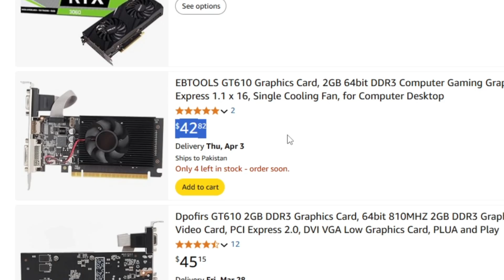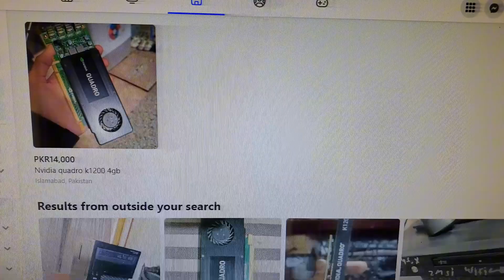The $26 GPU That Actually Gets 150 FPS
In this video I bought the fastest $26 GPU in the world that actually gets 150 FPS. We will be testing games like Fortnite, Valorant, CS2, Cyberpunk 2077, and Shadow of The Tomb Raider to find out if this NVIDIA GPU is truly the best graphics card that $26 can buy.

Specs:
GPU: Nvidia Quadro K1200
CPU: Xeon E5 2680 V4
RAM: Some Chinese  16GB 2133MHZ DDR4
Motherboard: Mougol X99
SSD : CHNESE
HDD : CHinees

Recorded, and edited by me

Copied Idea From Lectronn